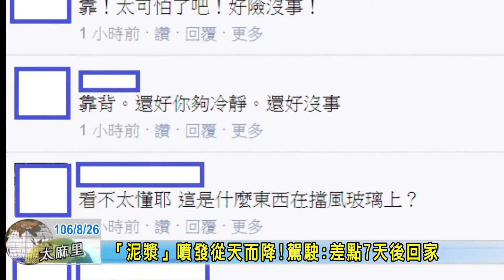20170826 「泥漿」噴發從天而降!駕駛：差點7天後回家